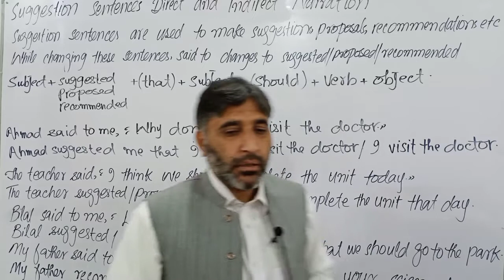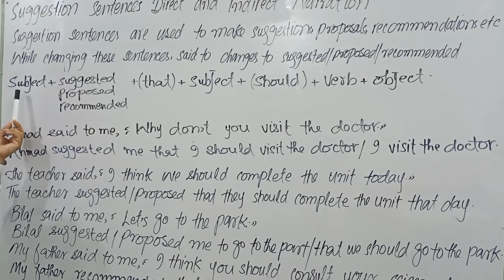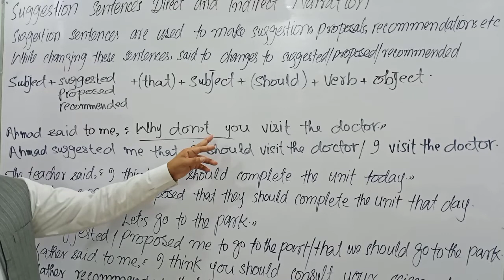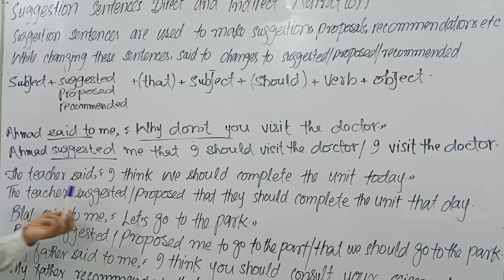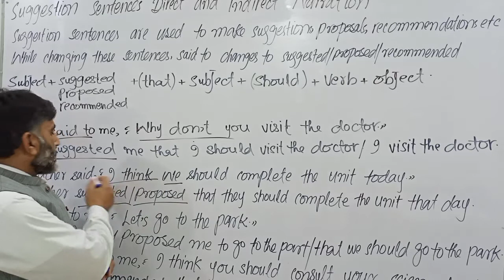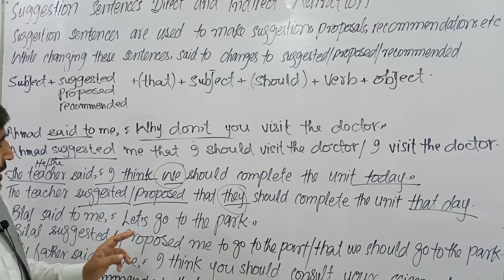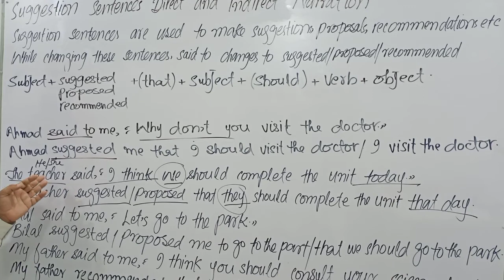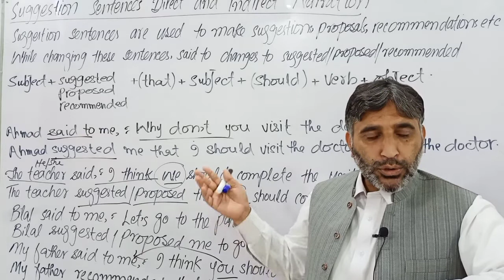12 D/I Suggestion sentences from direct to indirect narration What are suggestion sentences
Suggestion sentences from direct to indirect narration What is suggestions sentences Direct and Indirect Narration english Language and learning with Dr Rehman Intercom American English language course vocabulary and grammar